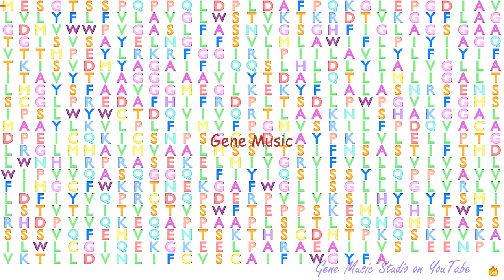Gene Music using Protein Sequence of SLC5A11 "SOLUTE CARRIER FAMILY 5 (SODIUM/INOSITOL COTRANSPORTE"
Gene Music using Protein Sequence of SLC5A11 'SOLUTE CARRIER FAMILY 5 (SODIUM/INOSITOL COTRANSPORTER), MEMBER 11'